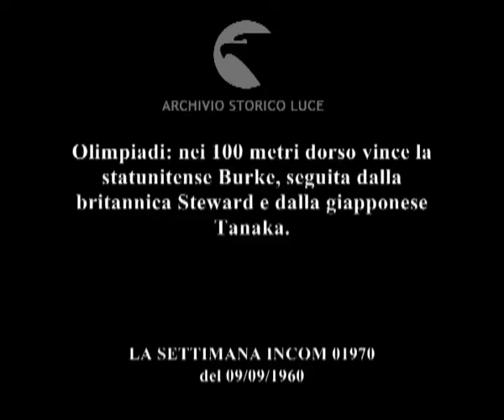Olimpiadi: nei 100 metri dorso vince la statunitense Burke, seguita dalla britannica Steward ..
Olimpiadi: nei 100 metri dorso vince la statunitense Burke, seguita dalla britannica Steward e dalla giapponese Tanaka.
   Descrizione sequenze:nuotatrici durante la gara di 100 metri dorso ; tabellone luminoso sul quale sono indicati i tempi e gli arrivi delle nuotatrici ; le tre nuotatrici sul podio vengono premiate ;